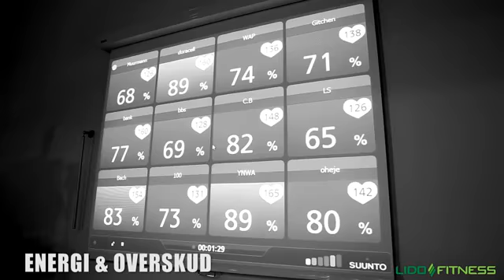Lido Fitness - because we love what we do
På holdskemaet finder man alt lige fra motionsboksning, Les Mills koncept timer og cykling til Zumba, Yoga, Pilates og Bodytoning.
Døjer man med ryg eller knæproblemer kan vores Walk-iT hold specielt anbefales.
Lido Fitness tilbyder også Body Challenge. Et 12 ugers forløb med to af Danmarks bedste fitness atleter og personlige trænere, som vejledere og personlige trænere.
Ligeledes byder centrene på Outdoor træning bestående af løb, landevejs cykling og mountainbike.